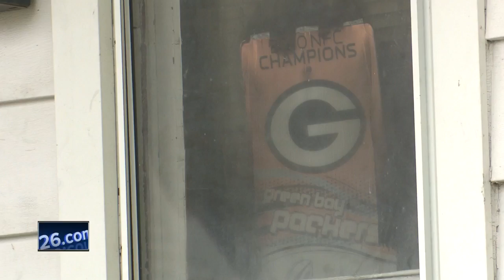Red Cross helping two people after fire in Sheboygan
Two people are without a home after fire in Sheboygan early Saturday morning.